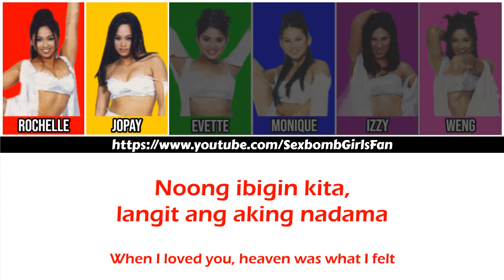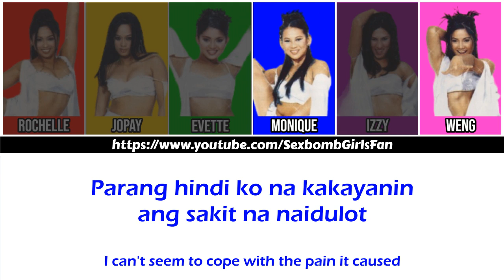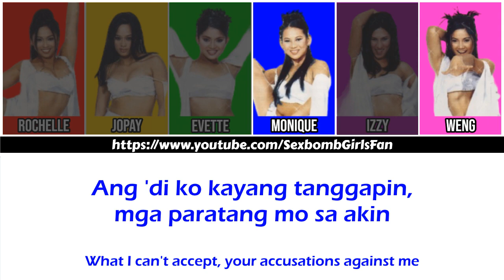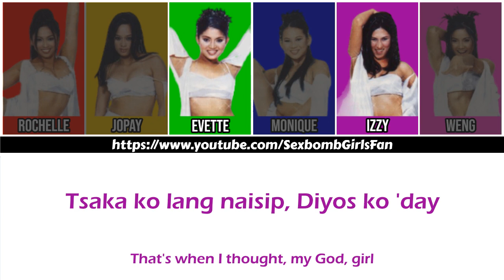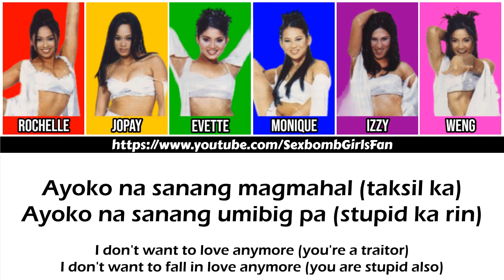Sexbomb Girls - Stupid Ka Rin [Color-coded Lyrics]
Sexbomb Girls' Rochelle, Jopay, Evette, Monique, Izzy, and Weng performing Stupid Ka Rin.
2002: Unang Putok (First Studio Album), track number 04.
Color Coded Tagalog and English Lyrics.

Color Pattern:
❀ Red - Sexbomb Rochelle
❀ Yellow - Sexbomb Jopay
❀ Green - Sexbomb Evette
❀ Blue - Sexbomb Monique
❀ Purple - Sexbomb Izzy
❀ Pink - Sexbomb Weng
❀ Black - Three or more Sexbomb Girls singing

Hello, guys! This is the Sexbomb Girls' Fan channel. This channel is here to bring back the awesome feels of the OG and the most phenomenal girl group in the Philippines, the Sexbomb Girls. This channel is hoping that you will be entertained by its uploaded videos. ❤️